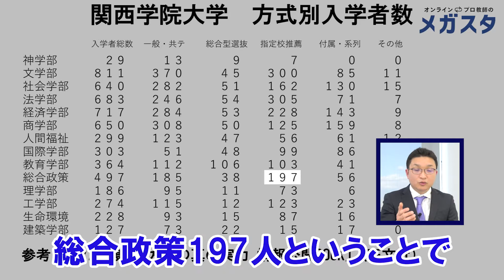中学受験 高校受験から考える 関西学院大学！！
大学の目標を高く掲げても、上手く勉強が進まないことがありますよね。
でも、憧れの大学を諦める必要はありません。
あなたに合う勉強法を性格別に診断いたしますので、ぜひ参考にしてください。

※クリックするとQRコードが表示されるので、LINEの「友だち追加」から「QRコード」をクリックして、QRコードを読み取って下さい。

大学の入学者数から行きたい中学や高校を解説します。
中学校・高校選びは実際の進学実績を調べて、お子様に合った良い中学高校を探してください。